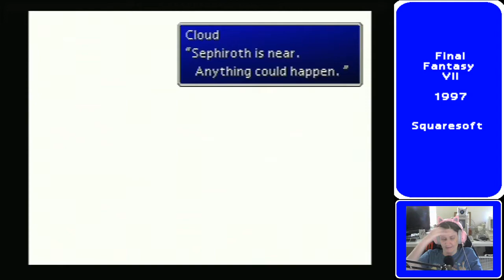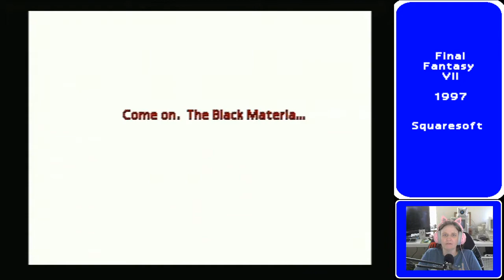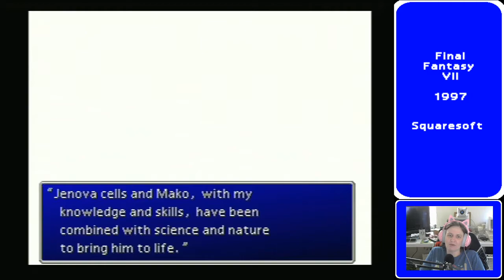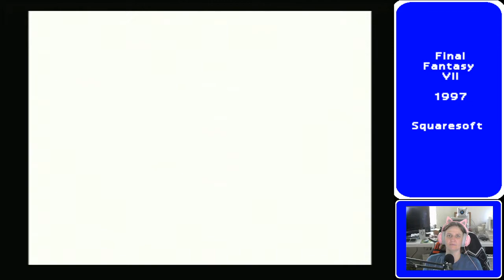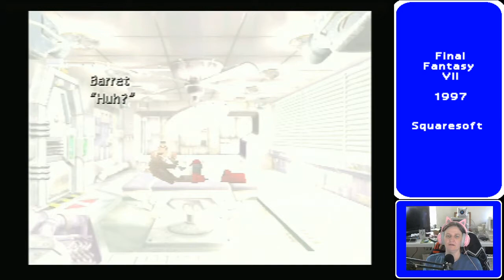Project Gaia Part 2N - FF7 Original Episode 13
Cloud finally loses his tenuous grip on reality.